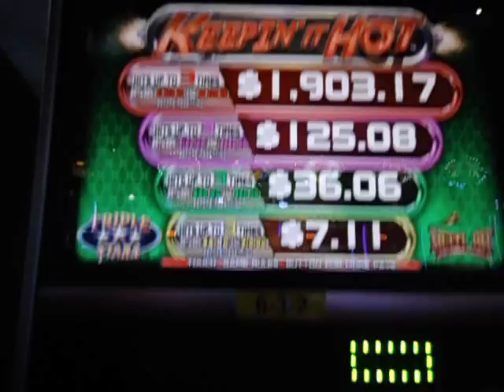Keep It Hot Tripl Stars progressive